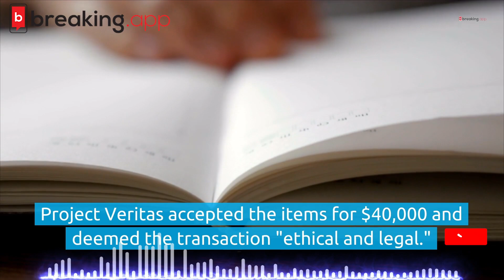Ashley Biden's Diary Was Stolen by 2 Florida Residents